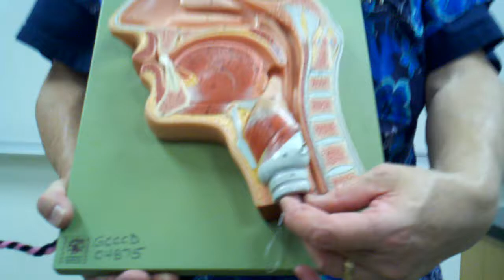GI Tract - Head and Throat (2)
crychoid cartilage, esophagus, trachea, oral pharynx, nasal pharynx, laryngeal pharynx